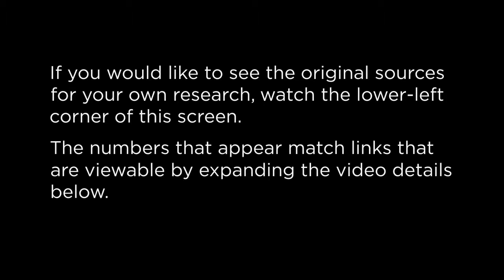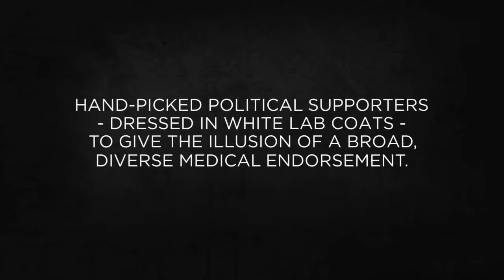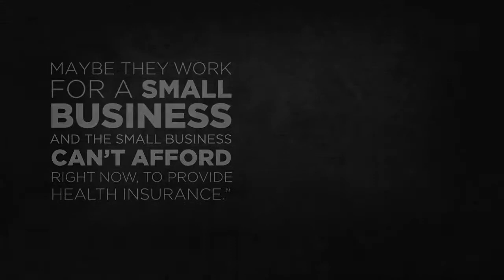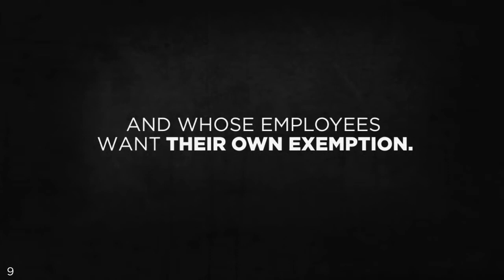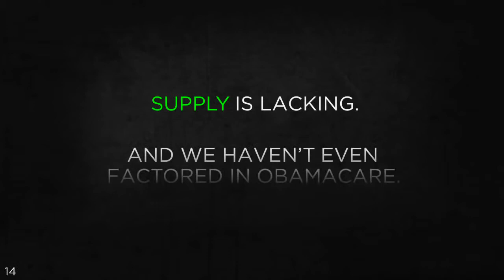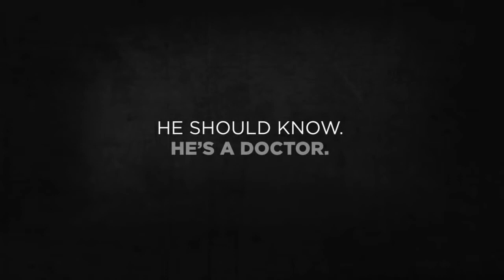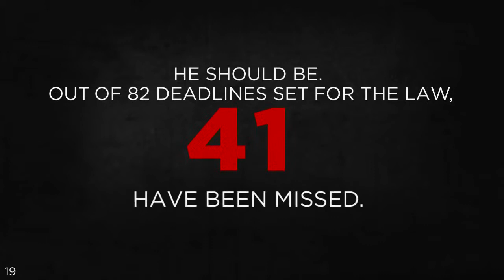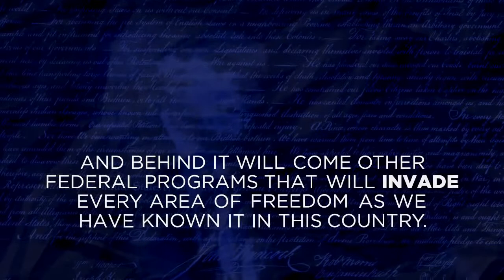Obamacare, Deconstructed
THIS JUST IN - 5/21/14
Here it is, folks ... millions of your tax dollars now being used to bail out the insurance companies that are losing money under Obamacare:

VIDEO SOURCES:

1)

Jackson & Coker
Survey: Physician Opinions of the American Medical Association (2011)

Forbes
"Doctors and AMA split over Contentious Issue of Obamacare" by Sally Pipes (Sept. 2011)

2)

"White Coast in the Rose Garden, as Obama Rallies Doctors on Health Overhaul" by Sheryl Gay Stolberg (Oct. 5, 2009)

Doctors For America
White House Rose Garden Ceremony - Press Release (Oct. 5, 2009)

3)

Congressional Budget Office Report
Effects of the Affordable Care Act (March 2010)

4)

Effects of the Affordable Care Act (May 2013)

5)

6)

Gallup
Survey of Small Business Owners (May 2013)

US Chamber of Commerce
Small Business Outlook Study (July 2013)

7)

8)

US Dept. of HHS
Federal Poverty Guidelines (2013)

House of Representatives' Committee on Oversight and Government Reform
"IRS: Enforcing Obamacare's New Rules and Taxes"

9)

Washington Examiner
"IRS employee union: We don't want Obamacare" by Joel Gehrke

10)

Kaiser Family Foundation
ACA Subsidy Calculator

11)

12)

"Baby Boomers Retire" (Dec. 29, 2010)

13)

American Association of Medical Colleges
"Physician Shortages to Worsen Without Increases In Residency Training" (2010)

14)

"Recent Studies and Reports on Physician Shortages in the US" (Oct. 2012)

15)

National Association of Community Health Centers
"Access Denied: A Look At America's Medically Disenfranchised" (2007)

16)

State Physician Workforce Data Book (2011)

17)

Merritt Hawkins & Associates
Survey of Physician Appointment Wait Times (2009)

18)

"The Affordable Care Act's Rate Setting Won't Work" by Howard Dean. (July 28, 2013)

19)

Forbes
"Unpublished CRS Memo: Obama Administration Has Missed Half Of Obamacare's Legally Imposed Implementation Deadlines" by Avik Roy